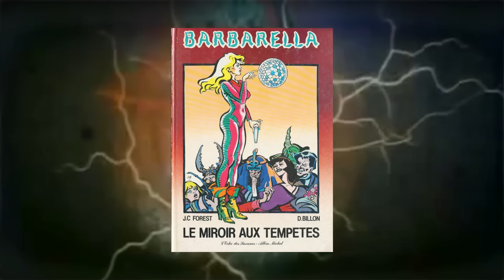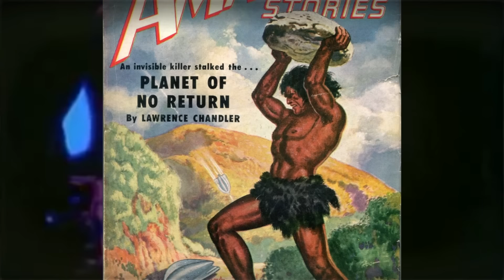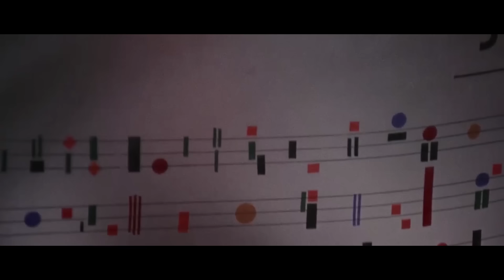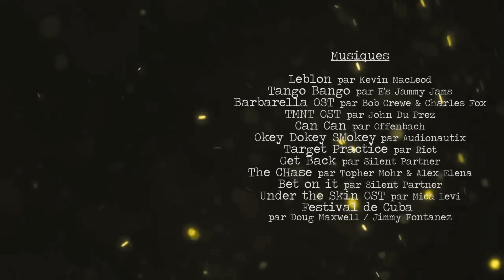LE FOSSOYEUR DE FILMS #31 - Barbarella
Avec ce 31ème épisode, le Fossoyeur continue sa quête du film de genre ultime avec Barbarella, œuvre culte à la réputation... pas forcément justifiée. Bon visionnage !